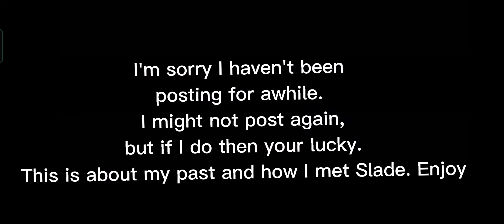The alpha and me /Scar's backstory